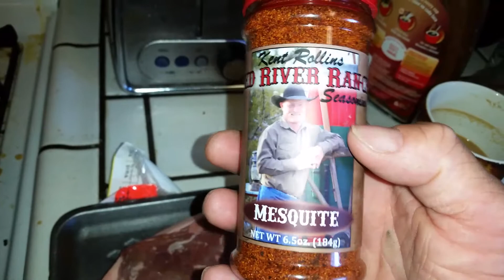31 Days of Vlogs Day 16 it's what's for breakfast